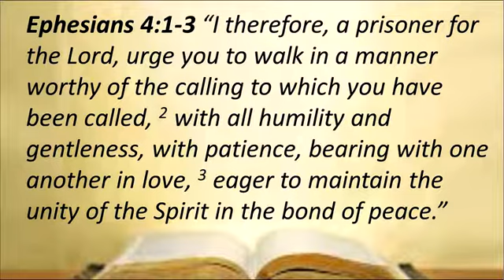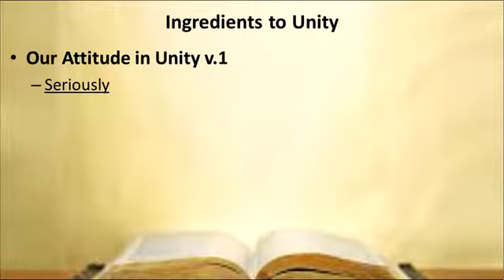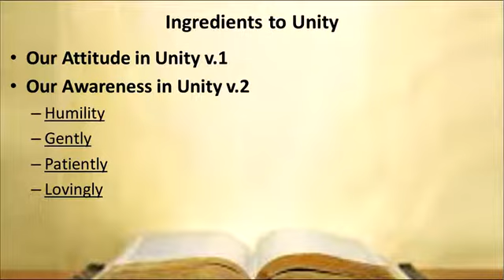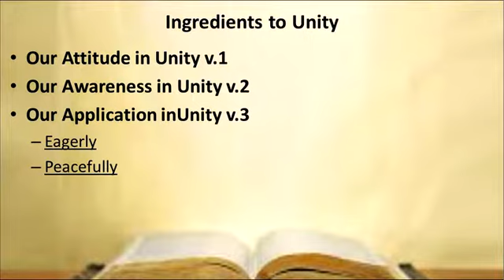Ingredients to Unity - Pastor Robert O'Neal III (July 9, 2017)